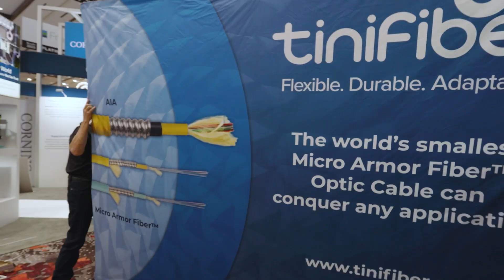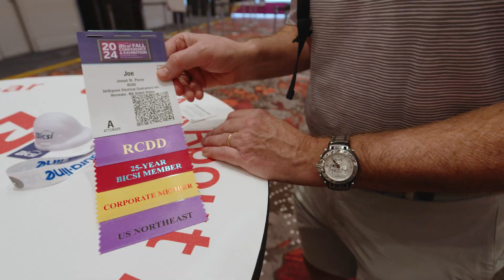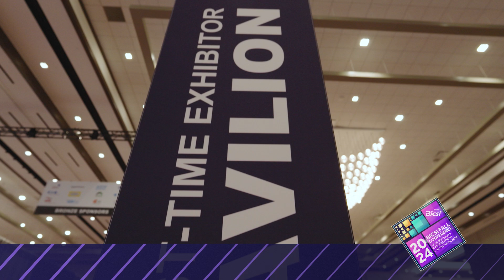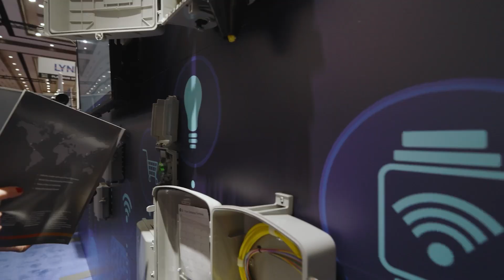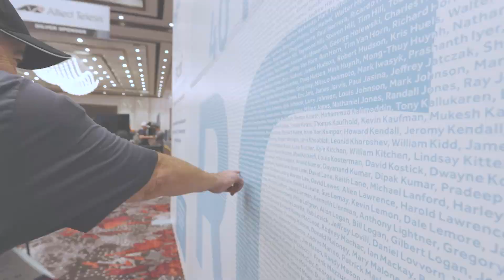BICSI Fall Conference & Exhibition 2024 Recap